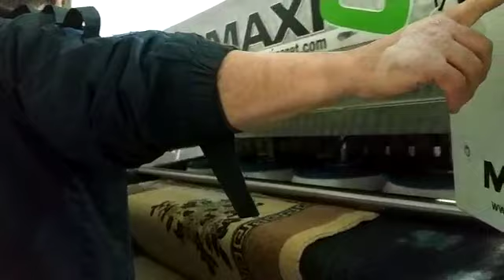halı yıkama makinaları,sıkma,santifıruj, meç, paketleme,havalma, carpet cleaning,ماكينات غسيل السجاد